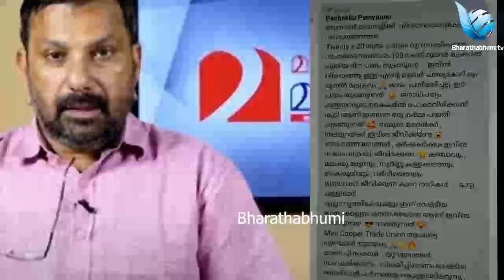മറുനാടൻ സാജന്റെ വമ്പൻ തിരിച്ചടി ഞെട്ടി എതിർത്തവർ വരുന്നു മറുനാടൻ ന്യൂസ് പേപ്പർ !|marunadan malayali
marunadan malayali